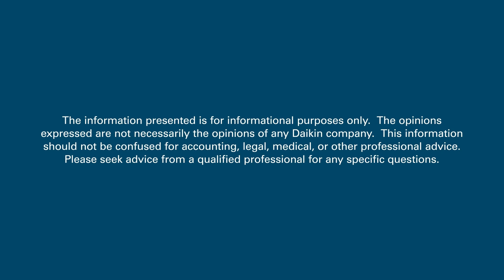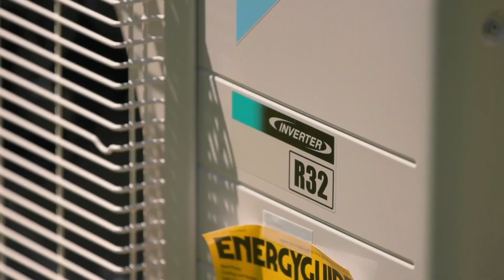R32 Exclusive: Episode 2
In this episode of Accelerated HVAC Success, host Ben Middleton sits down with Mike Saylor, President of Stilly River Mechanical, for an insightful discussion in the titled "R32 Exclusive" series. Mike shares his journey and the factors that led him to choose Daikin products, shedding light on the transition from a unitary ducted system to a ductless system. He then delves into the strategic investment in Daikin's Atmosphera products, exploring consumer reactions to the switch to R32 products and highlighting the technical and installer experiences with this advanced refrigerant. From a contractor's perspective, Mike discusses the nuances between R454b and R32, emphasizing the benefits inherently built into the units, as well as the service experiences associated with R32 technology. Finally, Mike shares his anticipation for Daikin's future unitary products with R32 and how these advancements align with the evolving needs of the HVAC industry.